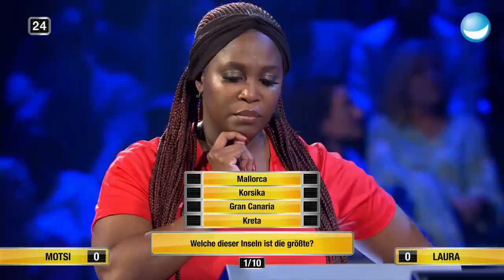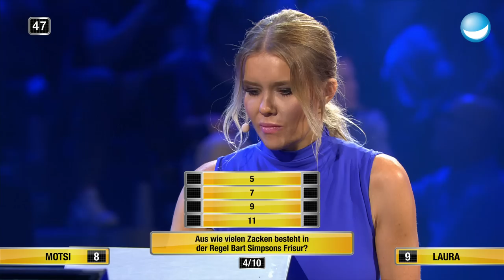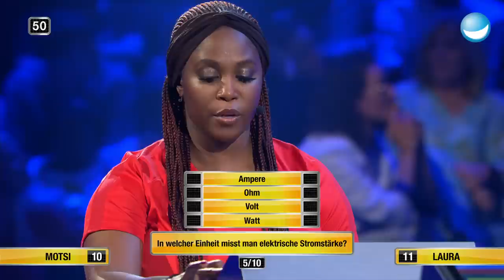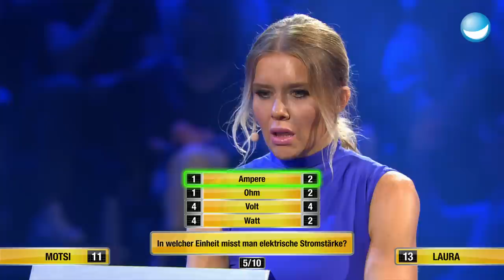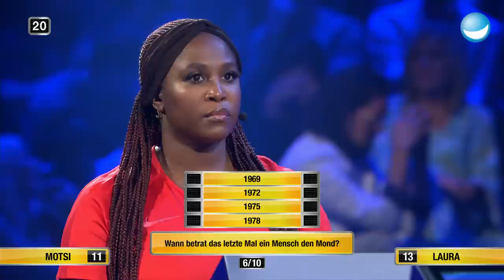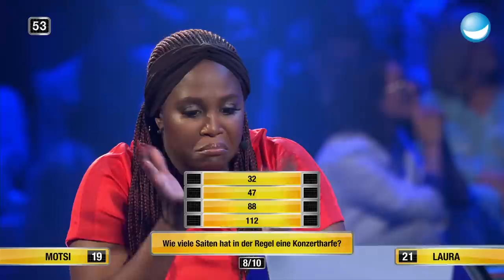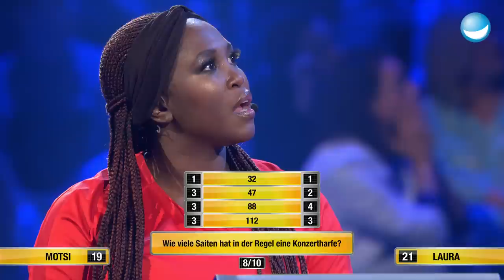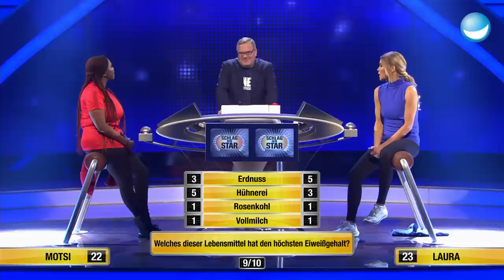Setzen, 10! | Laura Karasek vs. Motsi Mabuse | Spiel 13 | Schlag den Star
Elton stellt Laura und Motsi eine Aufgabe mit vier Antwortmöglichkeiten. Auf diese Antwortmöglichkeiten dürfen sie immer zehn Punkt frei verteilen. Wer geht auf volles Risiko?